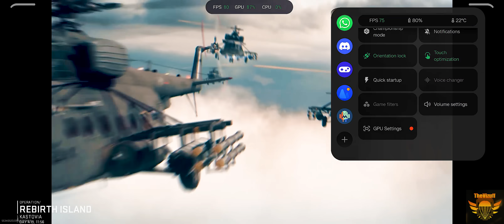WARZONE MOBILE ALCATRAZ ANDROID GAMEPLAY GLOBAL LAUNCH IS COMING